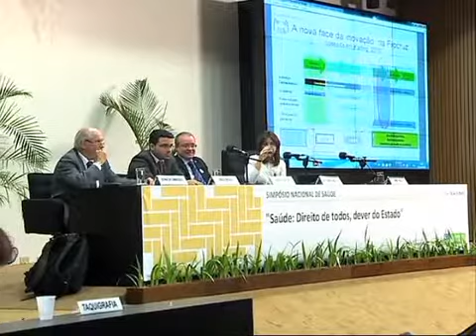Bate Papo na Saúde - Simpósio Nacional de Saúde: Saúde, direito de todos, dever do Estado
Bate Papo na Saúde - Simpósio Nacional de Saúde: Saúde direito de todos, dever do Estado: esta edição do Bate Papo em Saúde fala sobre a  Simpósio Nacional de Saúde, que teve como tema “Saúde: direito de todos, dever do Estado”.  O objetivo foi promover uma discussão crítica e ampla sobre a gestão, o financiamento e a política de recursos humanos do Sistema Único de Saúde (SUS). No programa, o apresentador Paulo Bellardi conversa com o deputado federal Jorge Solla (PT-BA); e com o assessor técnico da Fiocruz, Jorge Costa.